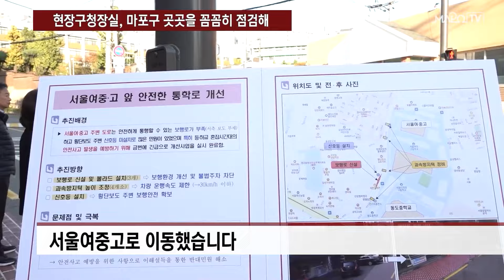현장구청장실, 마포구 곳곳을 꼼꼼히 점검해 / 11월 14일